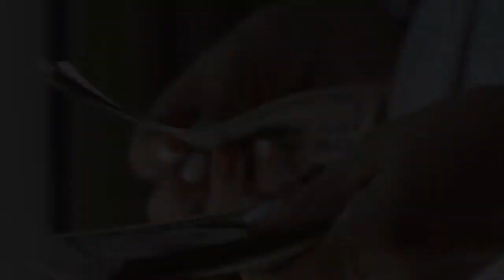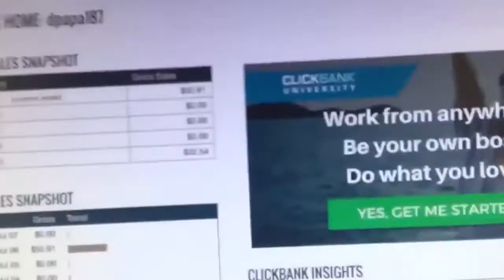How To Never Waste Time Again And Be More Productive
★☆★ WHAT MY TRAINING SYSTEM INCLUDES ★☆★
🔱 1-ON-1 COACHING
🔱 AUTOMATED ONLINE BUSINESS SYSTEM
🔱 TRAINING COURSE
🔱 LIVE WEEKLY TRAININGS
🔱 COMMUNITY

Hurry! Build An Online Business And Unlock More Freedom And Stability In Your Life For The Best Price Ever